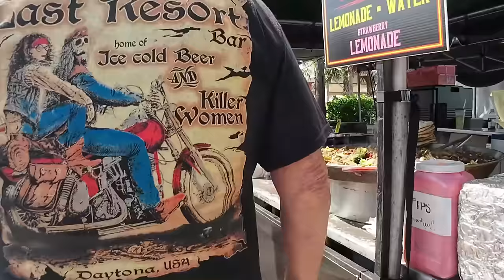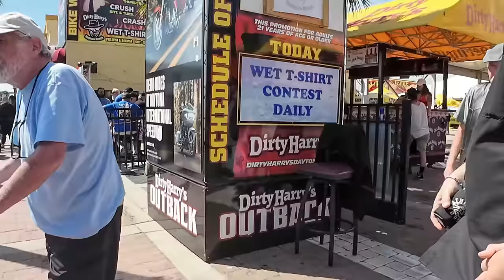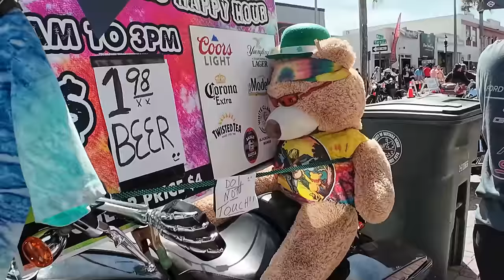Epic Moves Bikers at Daytona Bike Week Main Street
Visited daytona Bike week festival for the first time and these are some videos of main street at Daytona beach and the the Destination Daytona some 30 minutes away from main street. To say that there were a lot of riders with beautiful motobikes will be an understatement.
A lot of Hayley Davidson and Indian bikes but the show stoppers are mostly costume bike with expensive sound system.